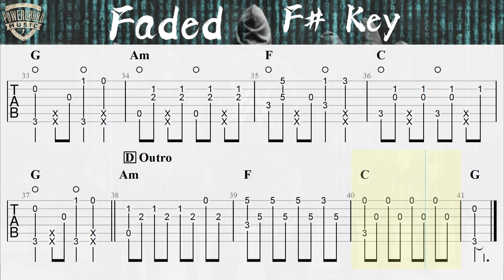【Faded】【Fingerstyle Guitar Cover 】Guitar TAB ｜Free sheet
👆🏿吉他谱做为学习及交流用途，不能做为商业用途，一切为Powerchord Music 版权拥有。
想得到高清PDF完整谱，请在Facebook Pm 我们😁

🎶音乐课程🎶Music Lesson 🎶
地址Address: No. 240, Lorong Haruan 5/6, Oakland Industrial Park, 70300 Seremban, Negeri Sembilan
不错过任何精彩节目，随时收看我们的影片^_^

0:00 C Key
2:00 E Key